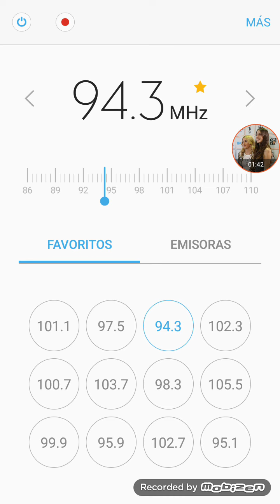Radio Disney 94.3 - Himno Nacional Argentino (29 Octubre 2021)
Radio Disney Argentina
FM 94.3 Buenos Aires
Viernes 29 de Octubre del 2021
29/10/2021